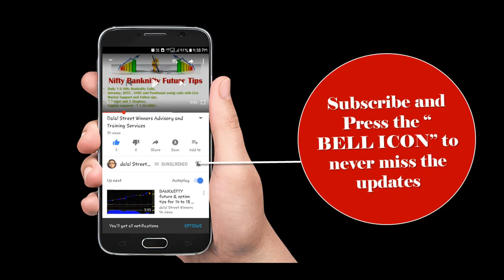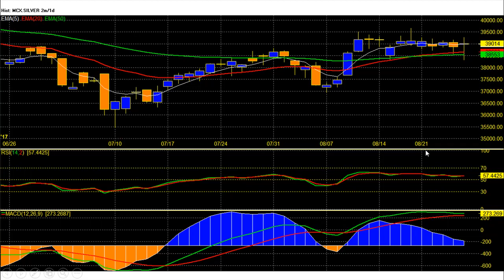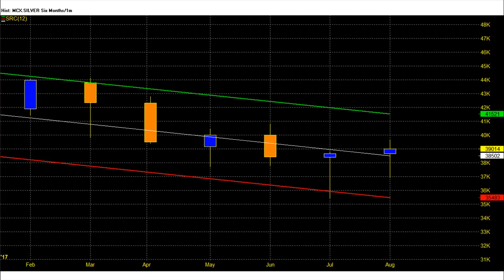MCX SILVER TIPS for 28 Aug. to 1 Sep. week 2017